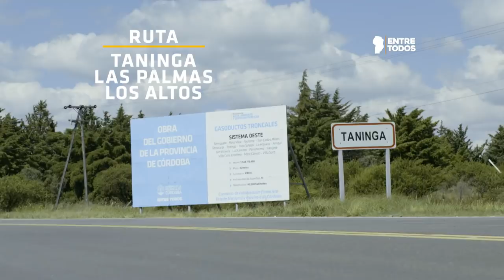Ruta Taninga - Las Palmas - Los Altos